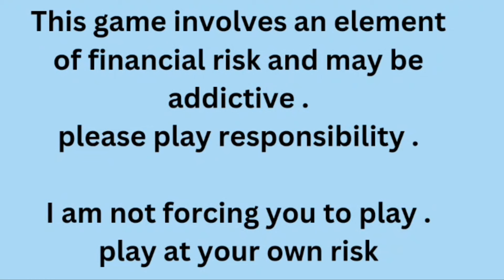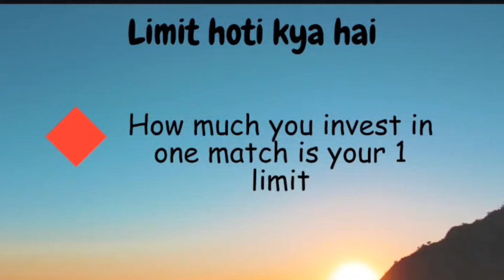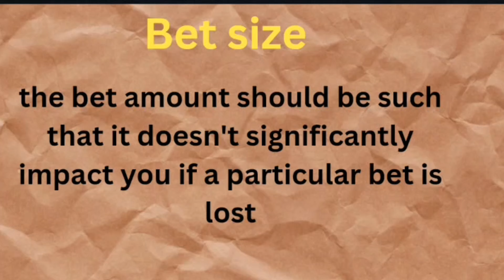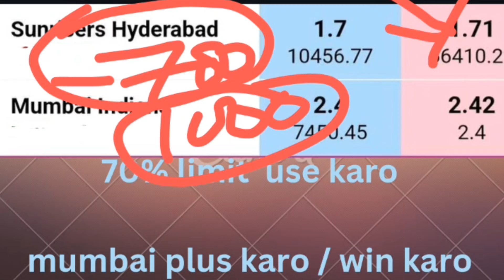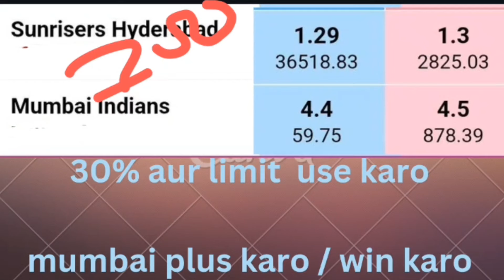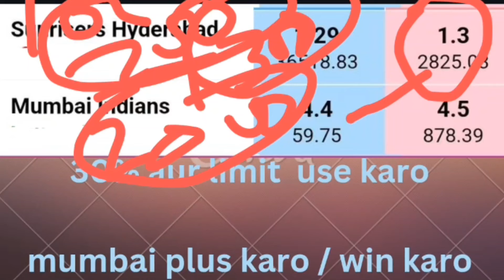Cricket mai limit kya hoti hai ? Ek match mai kitna limit use kare ? Limit meaning in cricket bet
this video is not promoting betting.

what is limit in betting explained

 match report telegram
 match report ipl
 match report app
match report today